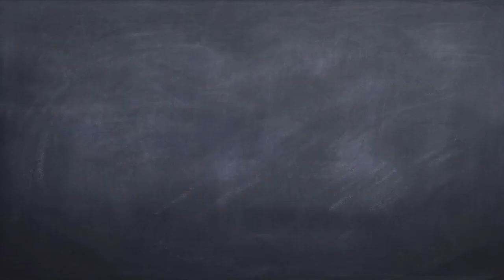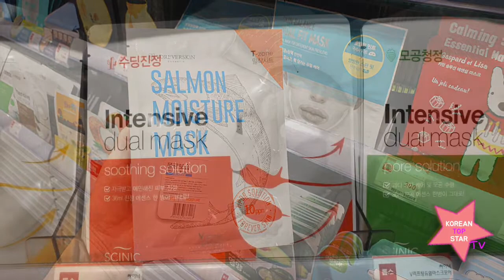Korean Cosmetics face_pack 한국화장품 마스크 팩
Korean Cosmetics face pack!
Korean Mask Pack Features
1.There are many kinds of
 packs available
 for face skin protection.
2.Pack in Korea is cheap and
 of good quality.
3.It is one of the representative
 souvenirs that tourists buy in bulk.
4.It is a good product for women.
कोरियाई मास्क पैक सुविधाएँ
1. चेहरे की सुरक्षा के लिए कई तरह के पैक उपलब्ध हैं।
2. कोरिया में पैक सस्ता और अच्छी गुणवत्ता का है।
3. यह प्रतिनिधि स्मृति चिन्ह में से एक है जिसे पर्यटक
 थोक में खरीदते हैं।
4. यह महिलाओं के लिए एक अच्छा उत्पाद है।